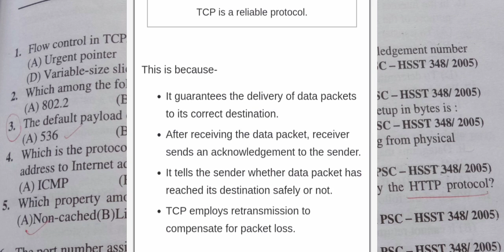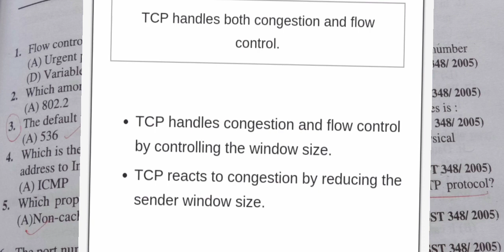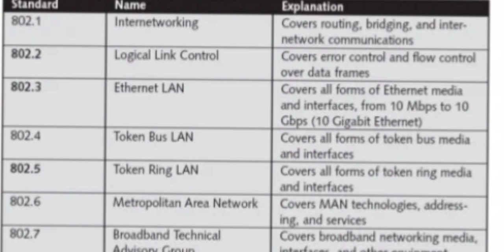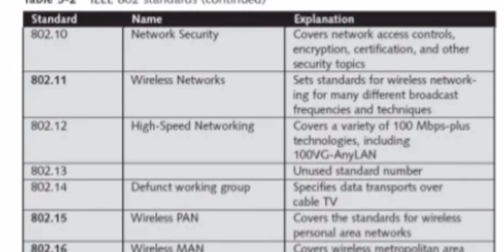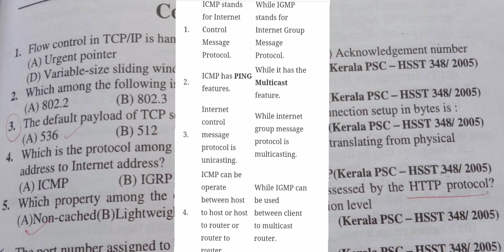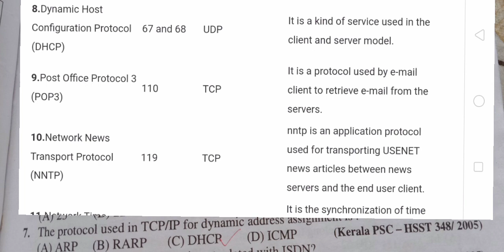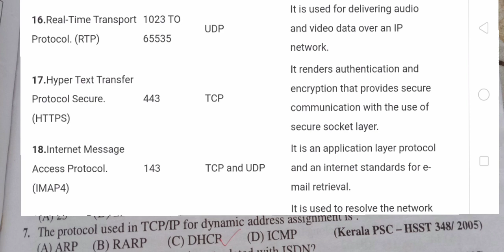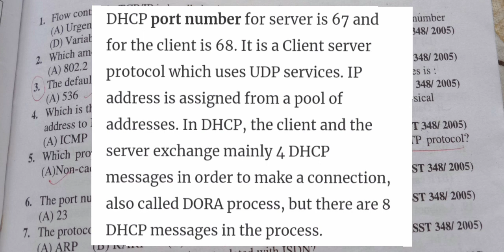PSC Previous Questions- computer network